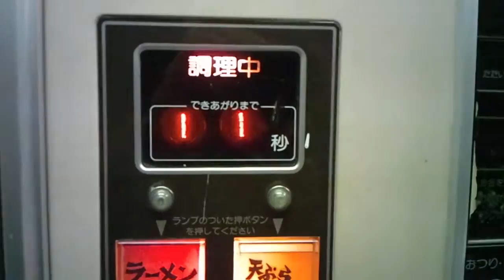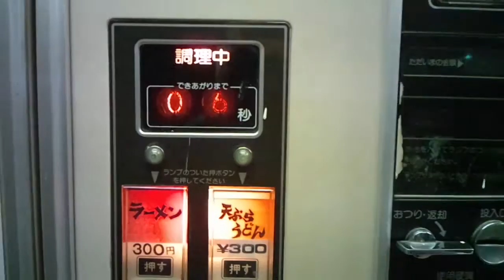【二度と食べられなくなってしまった！】突如閉店した２４サクライの自販機ラーメン！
今年に入ってから突然のレトロ自販機スポットの閉店や販売機の休止が相次いでいる。
川鉄めん類自販機のあった山形県天童市のドライブインアメヤに続き今月２店舗目の閉店となった新潟県聖籠町の２４サクライ。
この時の旅では３回訪問して目一杯味わったので後悔はないのだが、今年も行こうと思っていただけに突然の閉店はやはりやるせない。
以前は店内にゲームコーナーが営業していたがここ数年は自販機コーナーのみでの営業だったようだ。
袋の麺を出してそのままPP丼に突っ込んであるだけの四角い形が残っているの麺と厚切りハムのようなチャーシューのような肉が載っているのがサクライのラーメンの特徴だった。
ここ数年の閉店状況を見ていると規模縮小→閉店というパターンはレトロ自販機スポットの半数が辿る道となっている。
現在営業中の店舗も同様の兆しのある店もあり、行ける時に行っておきたいものだ。
青森県十和田市のルックワールドも故障して非稼働になっているようなので関東以外の東日本東北エリアは一気に寂しくなった感がある。

2014.3.5訪問時の動画。

このお店の情報
「24サクライ　うどんラーメン自販機　新潟県聖籠町 」

毎週火曜日２０時から昭和スポット研究所kossyがパーソナリティーのFMラジオ
「kossypresents～Eternal Journey～」ぷちFM８９７すみだリヴァーにて放送中！
レトロ自販機も登場します。
局HPからUSTREAMで放送の動画が見れます！